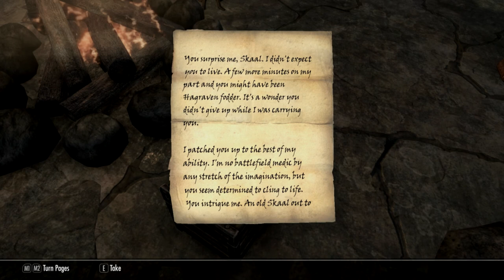Unblooded - Ch 02, Ep 10 - "Caiman"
In which Jarnvida isn't dead and gets lost on her way back to Markarth.

Welcome to the third installment of my Skyrim Special Edition Saga, this one featuring Jarnvida the Skaal, an old Nord warrior from Solstheim. After the deaths of two of her three children, and the disappearance of her cheating ex-husband, Jarnvida puts aside her Skaal pacifism and leaves for Skyrim. She's out for blood, and it seems as though nobody in Tamriel could stop her if they tried.

Music is "Coldblooded," and "Siuil a Ruin" which were composed and produced in Mixcraft 6 by yours truly, specifically for this Let's Play series.